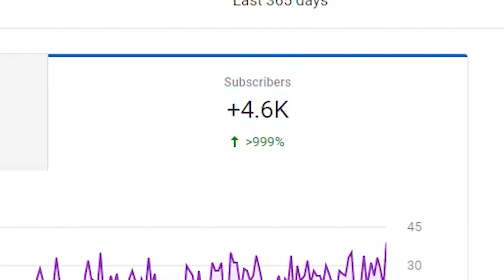How To Become A Good Network Engineer in 2021: GET OUT OF THE BOX / BUBBLE | Career Talk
In this video, I share with you a career tip that you should consider if you want to grow professionally.

Today's IT job markets requires you have an understanding of many fields that are involved in it instead of focusing on a single area that you are "good in". Opening your mind to more areas of knowledge will make you suitable for many positions that are available.

You need too expand beyond what you have learned from school and what your current work experience is providing to you.

KBTrainings is an online training platform created to share my knowledge in the IT. In a world where technologies are radically changing the way we live and future economies, KBTrainings has set itself the goal of popularizing IT concepts and allowing many to start or boost their careers in IT.

The contents range from basic notions and introductions to advanced concepts for engineers. We will cover the following areas: applications, networking and security, web design & development, programming and automation.

In computer networks and security we will focus on Cisco, which is a benchmark in the industry, helping you to get Cisco CCNA and CCNP certificates. These certificates are highly respected in the industry and are a very practical way to prove your knowledge and start or advance your career.